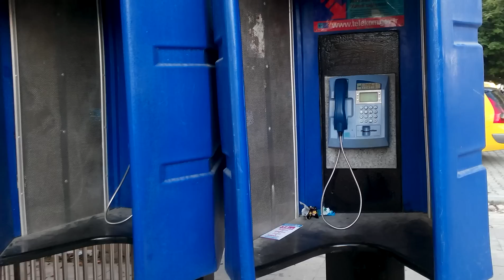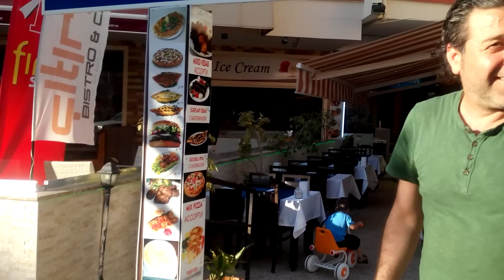Улица Барбаросса, советы туристам. Махмутлар, Аланья, Турция.